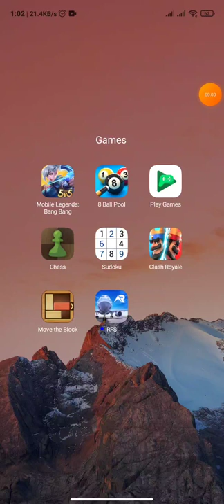ULTIMATE HOG GOBLIN HUT DECK!! 3.5 Elixr Cycle! - Clash Royale Strategy